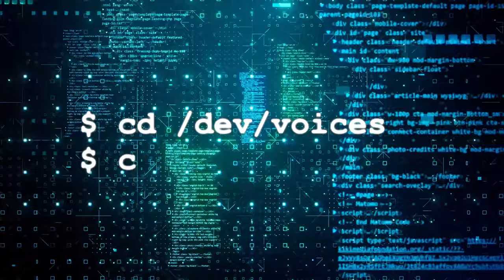Shouldn't Data Connections Be Easier? (with Ashley Jeffs)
Benthos wants to be part of your Data Engineering toolkit - it’s there as a quick and easy way to set up data pipelines and start streaming data out of A and into B. In contrast to a lot of the tools we’ve talked about on Developer Voices, Benthos seems focussed on cutting development time down to a minimum, so you can quickly configure a new pipeline and test it out, without making a whole sprint of the task. As quick as a quick-and-dirty shell script, without the dirt. 😉

So this week we’re talking to the creator of Benthos, Ashley Jeffs, to hear why he created Benthos, what it can do for you, and what its strengths and weaknesses are. And Jeff’s refreshingly candid about when you should and shouldn’t use it. If you ever need to get data from an HTTP connection into S3, or S3 into Kafka, or Kafka into a flat file, Benthos might just save you a few hours of development.